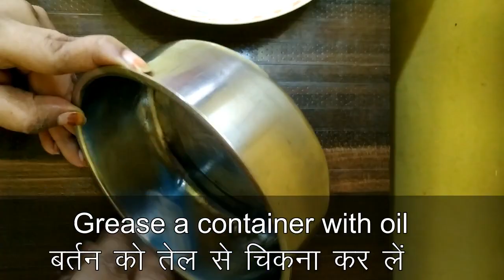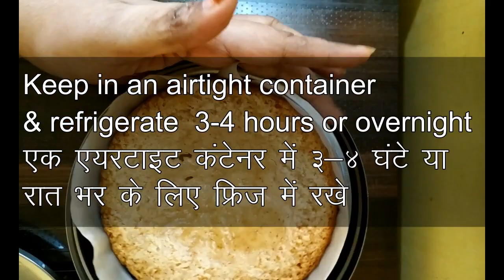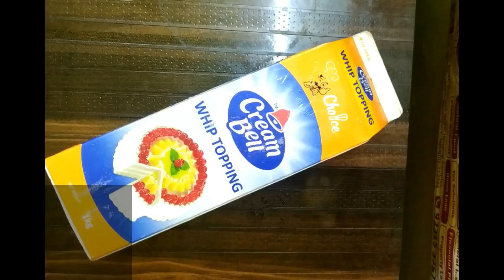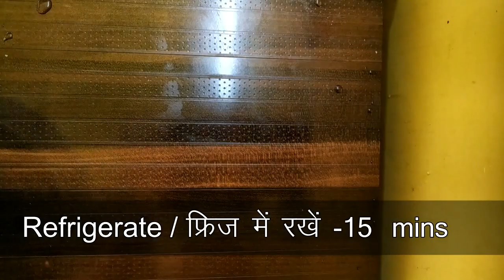Egg-less NO FONDANT Santa Cake - Christmas Cake | सैंटा केक | Without oven | बिना अंडा व बिना ओवन